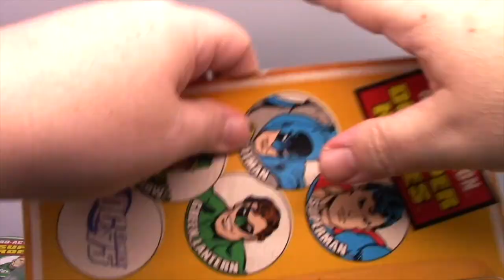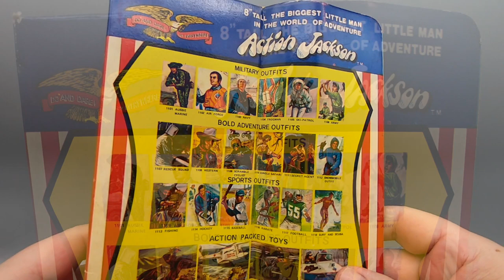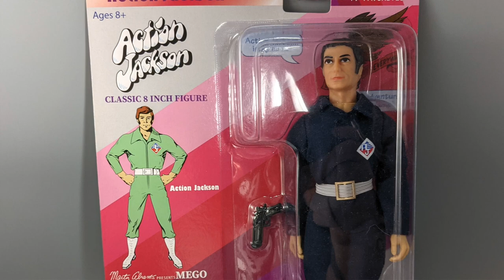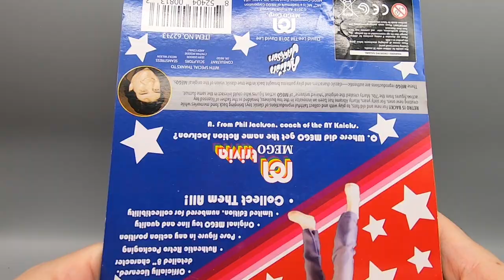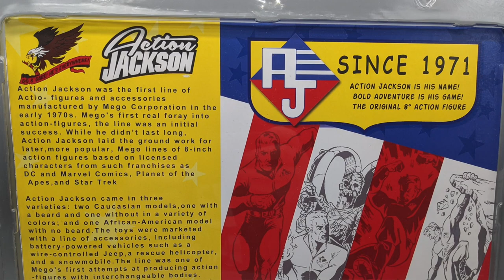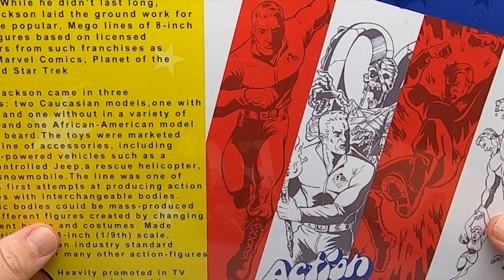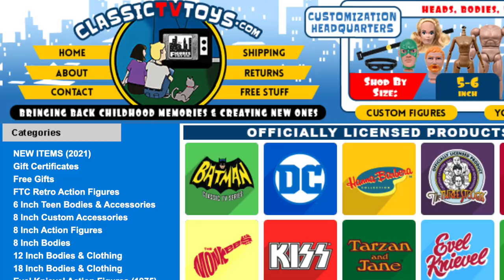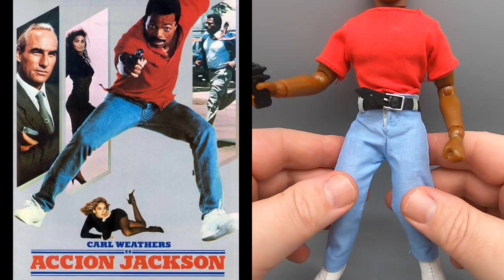MEGO Action Jackson 1971 vs MEGO Action Jackson 2018 The Dan Classic Show SEASON FINALE!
ARE YOU READY FOR ACTION? Well I hope so because we've got Action Jacksons coming out of our ears around here as we're looking at original Action Jacksons from the 1970s , nu Mego Action Jackson from 2018, a pair of Action Jacksons by Cast Away Toys from 2021, and a couple custom AJ's that are full of ACTION! And what a way to end the 2021 Dan Classic Show season! But don't worry, we'll be back next year with more toys , more reviews and (probably) more MEGO!